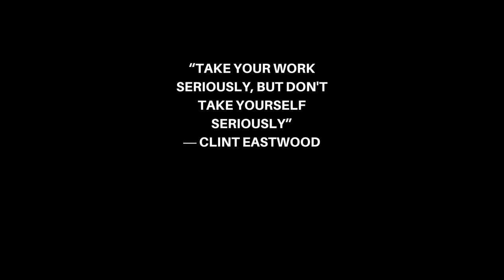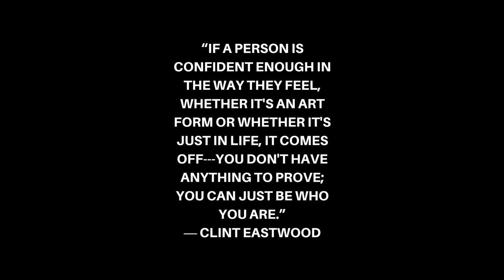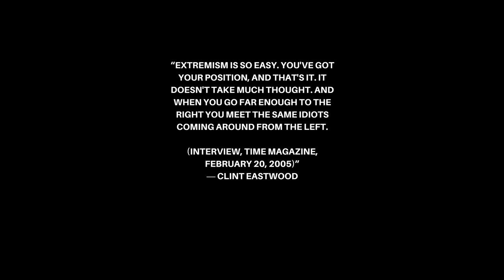20 Interesting Quotes By Clint Eastwood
Clinton Eastwood Jr. (born May 31, 1930) is an American actor, film director, producer, and composer. After achieving success in the Western TV series Rawhide, he rose to international fame with his role as the "Man with No Name" in Sergio Leone's Dollars Trilogy of Spaghetti Westerns during the 1960s, and as antihero cop Harry Callahan in the five Dirty Harry films throughout the 1970s and 1980s. These roles, among others, have made Eastwood an enduring cultural icon of masculinity.